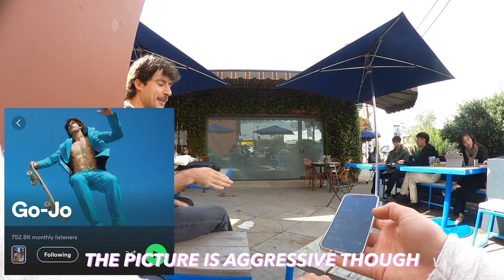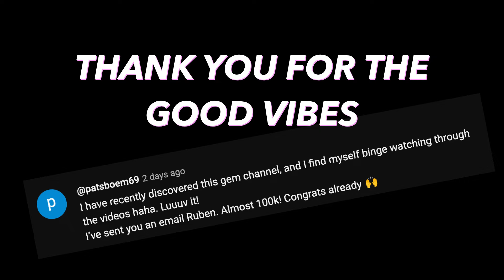Talking to Strangers: I Met A Pop Star at a Coffee Shop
If you are curious about my "philosophy", checkout these videos :)

1/ About the importance of realizing that talking to people is first and foremost a side effect of expressing yourself.

5/About what we really have in common with people and why talking to strangers can be hard